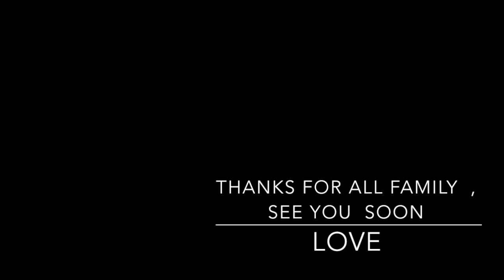A beautiful christmas , visiting my sister in Amsterdam Netherlands with my daughter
Christmas in Netherlands , Amsterdam , Nemo Museum ,